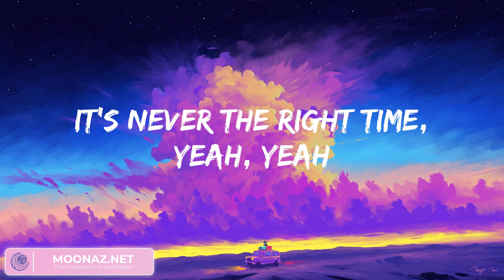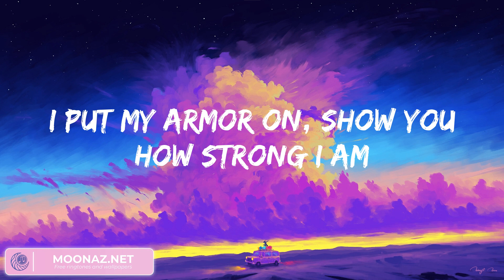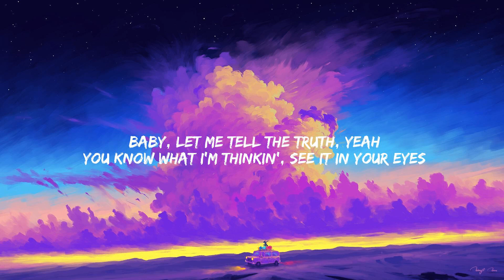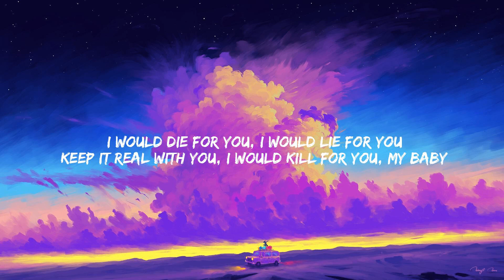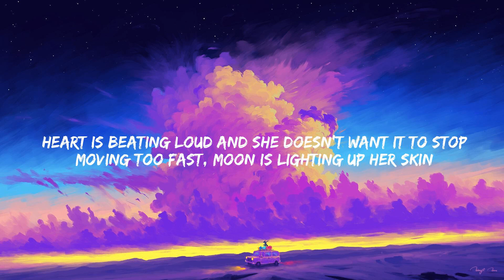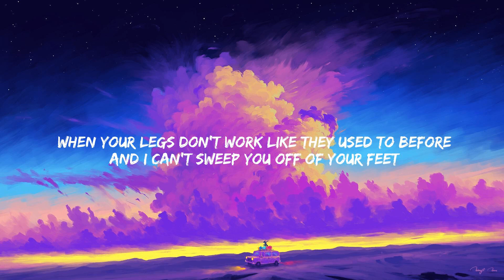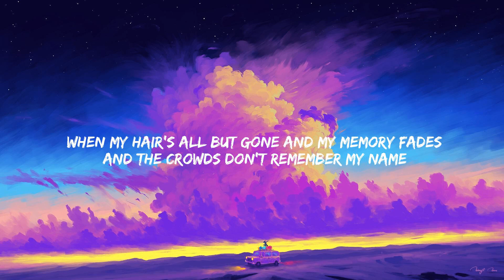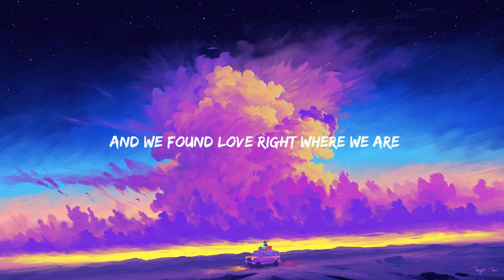Unstoppable, Sia (Mix) Die For You, The Weeknd (Lyrics)...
Lyrics:
I'm unstoppable
I'm a Porsche with no brakes
I'm invincible